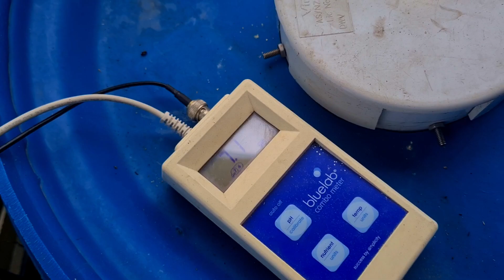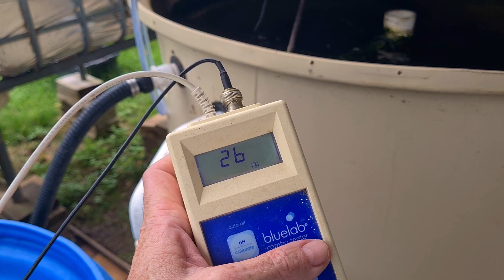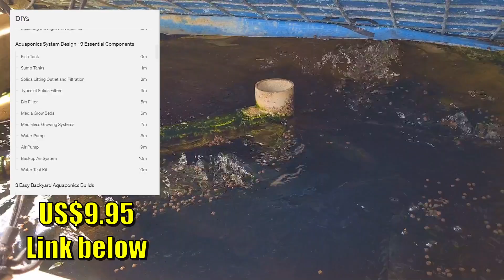Happy Christmas | Aquaponics Potatoes & MORE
G'Day Folks & Happy Christmas, Holidays or Hogwwatch from our family to yours.  😁👍
Just a quick gander at the system & a look at the aquaponics spuds we harvested over 7 weeks ago. By the time you see this video, they'll be in the salad & ready to be devoured at lunch.
Also included a look at the Aquaponics Sweet Potatoes as well. 😉

Hope you enjoy this quick update & your gardens are booming.
Cheers all. 🐟 🌱🍅
Rob

My "Backyard Aquaponics for Beginners" Guide (US$19.95) can now be purchased as a GIFT for your Aqua-curious friends & family.  🐟 🍓🍅

By me a ☕ or the 🐟 some food via Bitcoin (BTC)
3MikEjg6fGLa123NPmBPSDh9UhRZdn7Yu1

A HUGE THANKS needs to go out to these Super Supporters for supporting our channel,
Naughty Goat Farm
Naughty Goat Farm is committed to providing a healthy alternative to the mass-produced soaps, lip balms and personal products currently available on the shelves of stores.

Ben from Ben's Chicken Racing Tambo (QLD Australia)
Ben runs Chicken Races raising money for charity, and has an aquaponics farm too!

Bo from One Rock Farm

MRWS Instruments - Cigar Box Guitar Emporium
Specialising in parts and accessories for handmade instruments.

Aqua Gardening Brisbane Australia.

Sally Weiner
Woodworking Chicago based Artist
Etsy Store,

Ian Rickard at Medway Web Design,
"Designers & Developers Making the Web a Better Place."